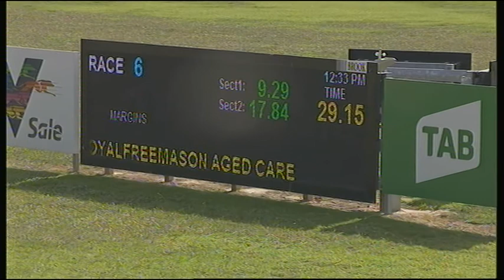SLE SUN 19 APR 20 R6